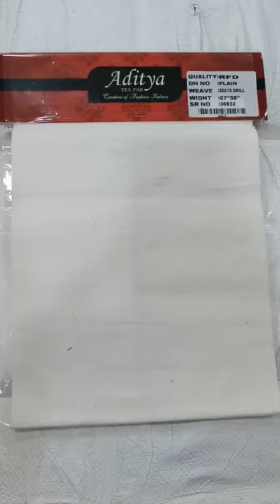BEST RFD FABRIC FOR CARGO SHIRTS AND JACKETS, ADITYA TEX FAB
🌐 RFD
👉 20/16/108/56
👉 💯% Cotton Shirting Fabric
👉 LAFFAR FINISH FABRIC
👉 Width 57-58"
👉 Layer 97-98"
👉 We have more new designs available
👉 Delivery 3-4 days all over india
👉 You can send us a direct call or  whatsapp message
👉 We will not be able to tell you the rate on the comment box
cotton fabric
printed fabric
# shirt fabric
checks and stripes fabric
pure cotton fabric
cotton fabric
printed shirt fabric